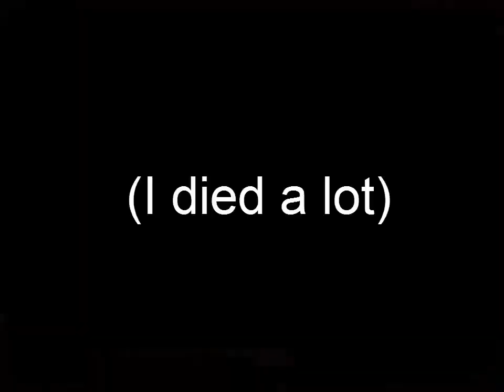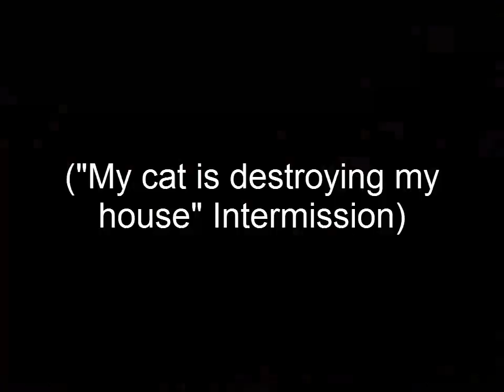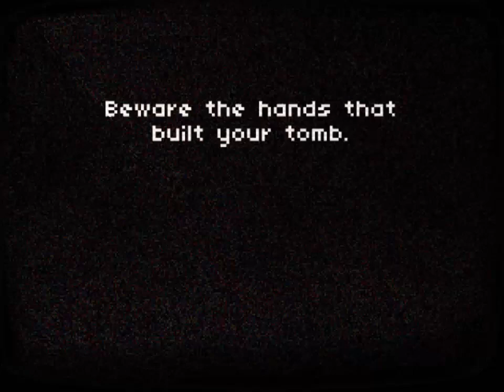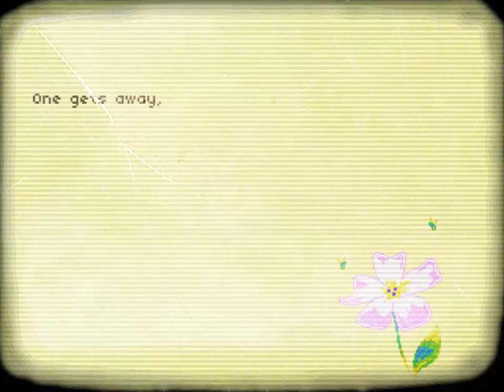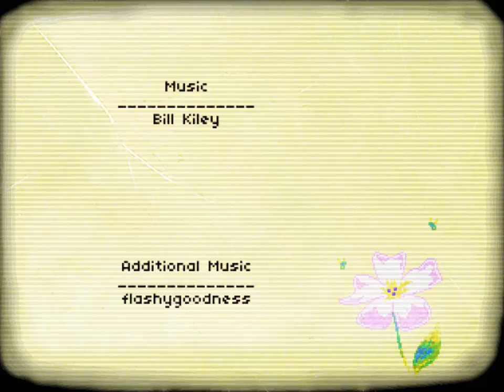Let's Play Pause Ahead: Stop, Die, Repeat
I try to avoid these "you die a lot simulators" but at least this one had great music to die to. Plus I wasn't told it was one of these. Grump.